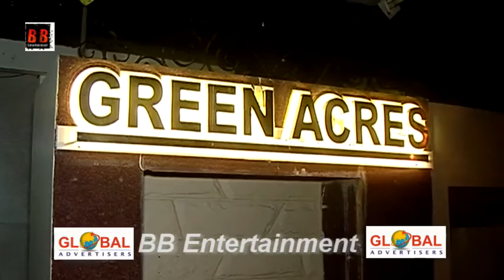Aamir Khan,Kiran Rao And Juhi Chawla Visit Shri Devi House